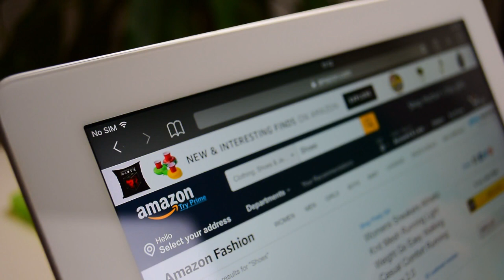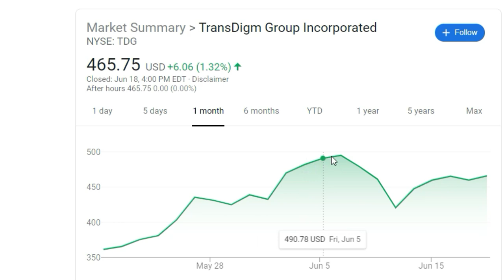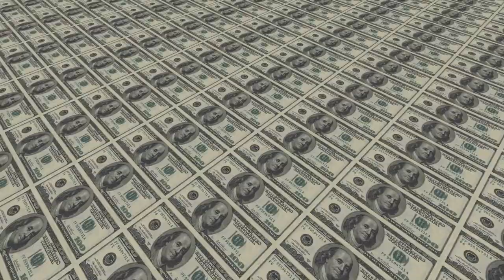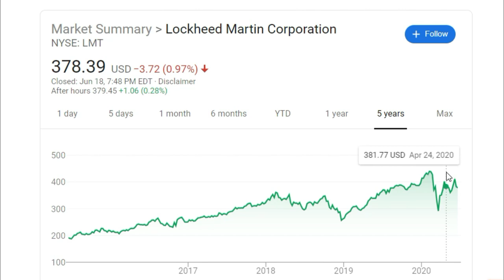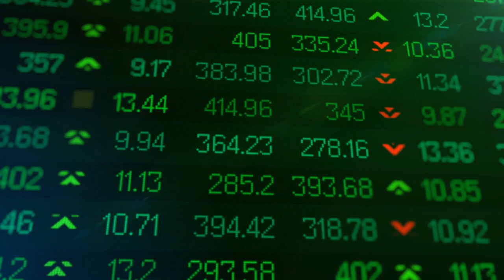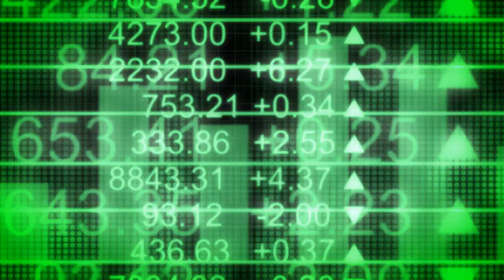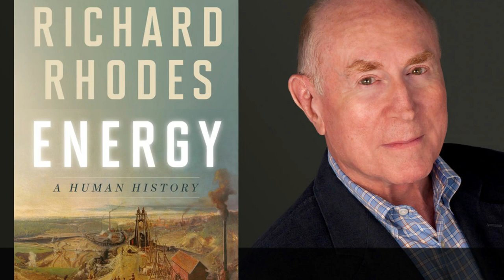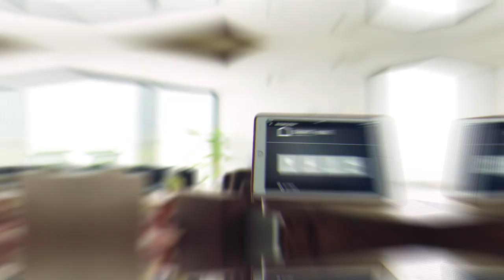7 Defense Stocks to Buy During WORLD CRISIS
Today we will show you  7 Defense Stocks to Buy During troubling times. These public defense companies work with the police and army so they are about to explode in the stock market! Be sure to watch this video to know everything you need to start investing in the stock market during these times!

In this 9 Figure Life video we'll try to answer the following questions:
What stocks European stock should i buy?
Is Mercury good stock to buy?
Is Defense good stock to buy?
Are Police stocks a buy?
How to invest in the stock market?
Is Lockheed martin a good stock to buy?
How do get rich during a crisis?
How to make money during the coronavirus pandemic?
What is the fastest way to make money during the pandemic?
What are the best investment during coronavirus?
What are some investment ideas to make while in quarantine?
What are the best stocks to buy in 2020?